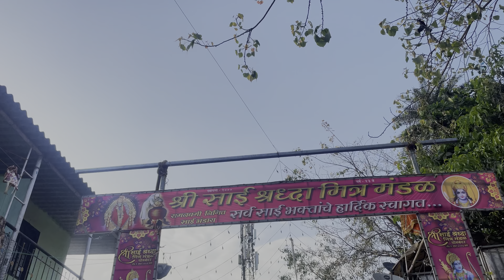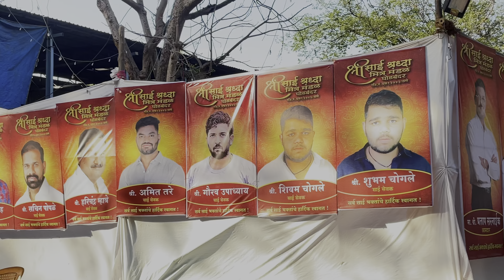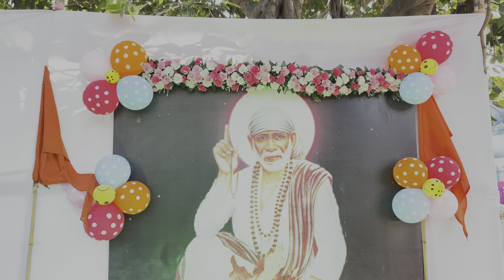श्री साईबाबा मंदिर २३ वा वर्धापन दिन व श्री राम नवमी निम्मित श्री साई पूजा व साई भंडारा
श्री साई श्रद्धा मित्र मंडळ घोडबंदर
ghodbandar Village